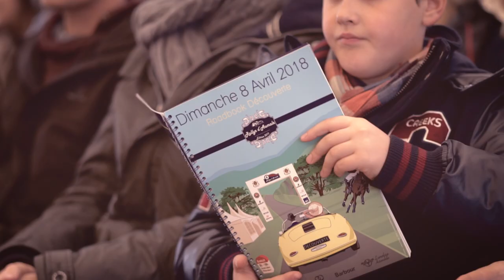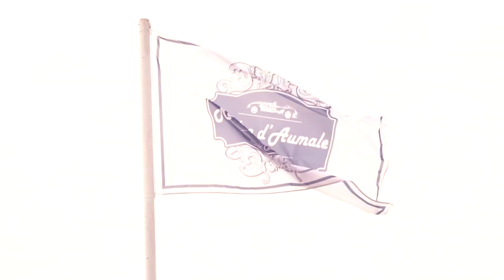Rallye d'Aumale 2018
Revivez en images les meilleurs moments de cette quatrième édition du Rallye d'Aumale.

Avec 230 équipages au départ, c'est incontestablement un  cru exceptionnel qui a attiré pas moins de 7000 visiteurs.

Rendez vous l'an prochain le Dimanche 7 Avril 2019  pour fêter nos 5 ans.